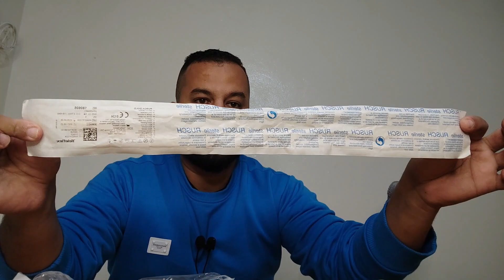مشروع تجاري🏢 راس مال💵65درهم وأباح شهرية💪 تصل لأكثر من 2500$💵💵تجارة أرباح#999#عملة_رقمية_جديدة_2022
DIR LIKE 👍 -  T'ABONNA ✔️ -  DREB JARASS 🔔

طائر zoz vlogs#ببغاء يتكلم#مالك الببغاء#طيور الزينه# فيشر#كناري#الحسون#كالوبسيت#كروان#زيبرا